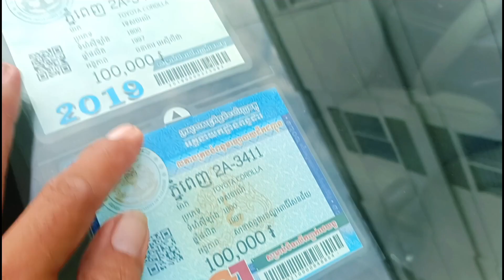លក់ឡានធូរៗ,Corolla,//97/ស្លែរចាស់,/3900/$/0978033247+0973266475+017295632+0963430015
សូមអរគុណសម្រាប់ការចូលមកទស្សនា!
*** សម្រាប់បងប្អូនដែលចង់ឧបត្ថម្ភការផ្សាយ សូមបរិចាគតាមរយៈ
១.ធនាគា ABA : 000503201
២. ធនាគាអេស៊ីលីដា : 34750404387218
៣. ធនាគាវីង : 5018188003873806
សូមអរគុណ!